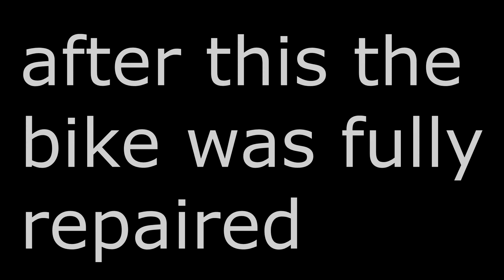SUNK RMZ 450 ! ! ! ( TOTALD)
Like@sub

Old vid but a very bad rid. did not get a lot a footage once we got real mad at each other lol. Bike had to the engine looked into and fixed. I have picks of the white oil. It was bad, if you have anything to say drop it yin the comments!

Rides :07 RMZ450, Honda 500 foreman